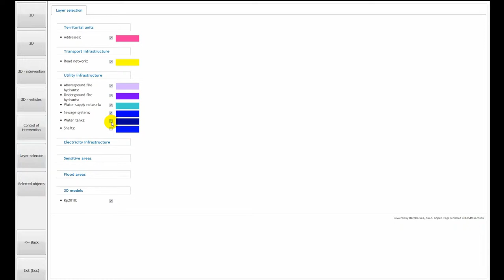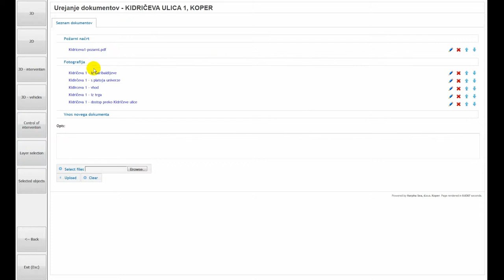Support systems for emergency response - Dispatch center system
- Works as an information database - For any type of event provides the operator with broad data collection and possibility to dispatch data to field units. DCS is also a tool to archive important data and use it as a data depository.
- Works as a planning platform -- Designed to support intelligence led planning, deployment and response that relies on information driven decision making. An advanced 3D map display is designed to help visualization of incident priorities, gives the operator a superior overview and helps him respond more efficiently to critical situations. All events are logged for reporting and investigation
- Flexible and open software -- System is expandable with add-ons and interfaces to provide completely customized solutions. The open platform makes integration possible into existing systems and for technologies such as digital video and other dispatch systems.

Visit official Harpha Sea, d.o.o. Koper for more information about our product.